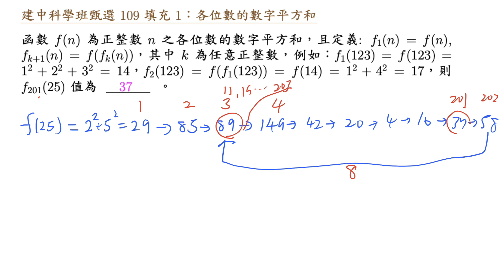建中科學班甄選 109 填充 1 各位數的數字平方和